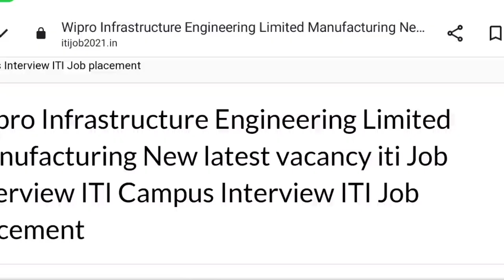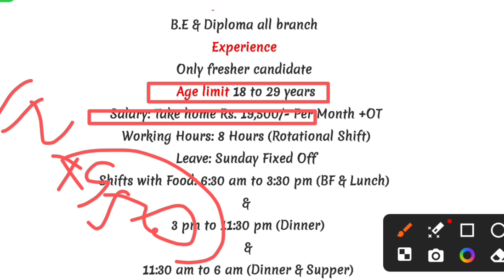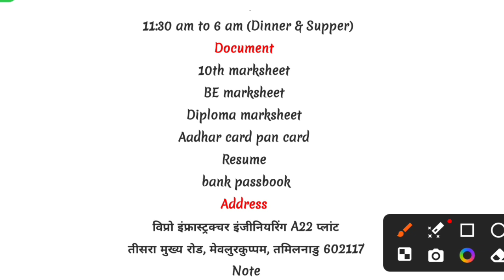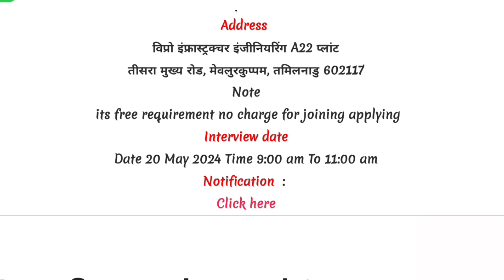Wipro Infrastructure Engineering Limited Manufacturing New 2024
Wipro Infrastructure Engineering Limited Manufacturing New